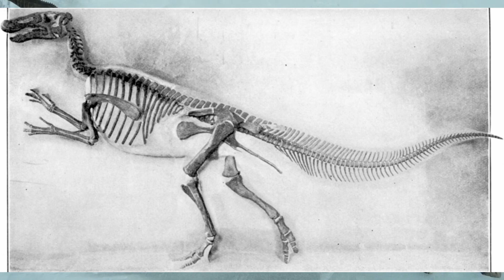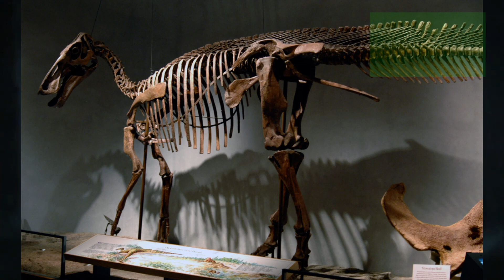LA LUCERTOLA DI EDMONTON! L'EDMONTOSAURUS! | Paleontologia Mitologica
Basta carnivori per ora, L'Edmontosaurus è un animale che è noto tra il pubblico, sia per essere uno dei più grandi erbivori (non sauropodi) mai vissuti, sia per essere stato raffigurato in molteplici film/documentari!

CAPITOLI
00:00 Intro
00:33 Scoperta
06:48 Paleobiologia
15:26 Outro